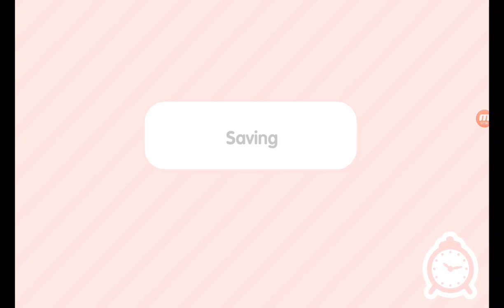Home Tour In Toca World